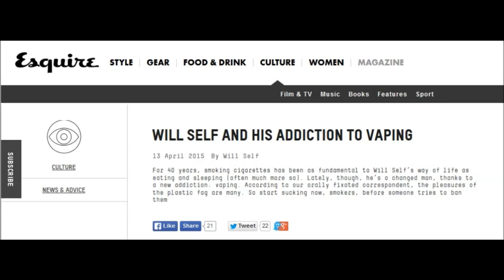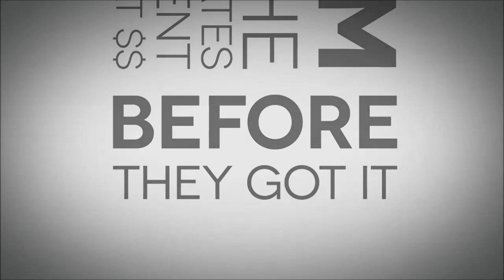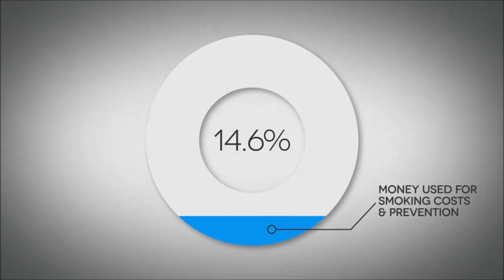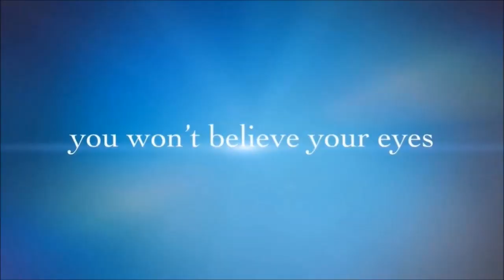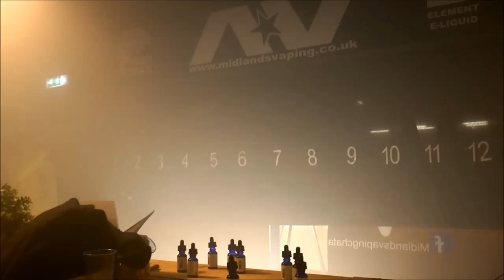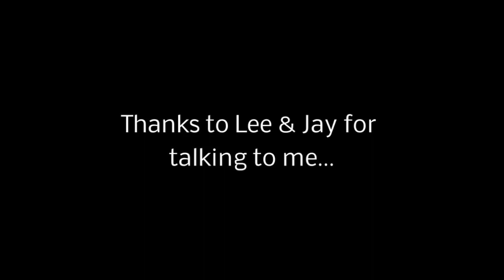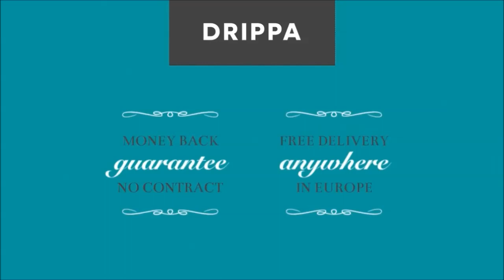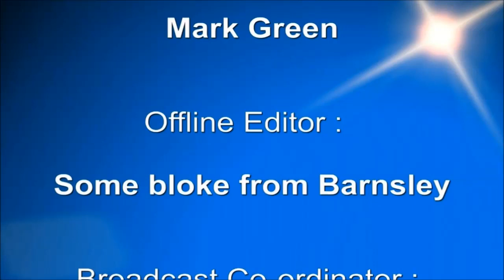Vaperscene 14-04-15 - *** Full Show ***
Garry & Marco look at some of the weeks news stories...Marco talks to the guys behind Vaper Expo, Garry is back with the latest MFT